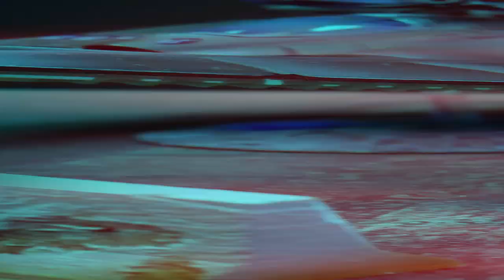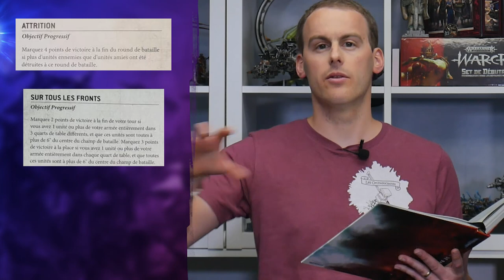RAPPORT DE BATAILLE WARHAMMER 40.000- Cult mechanicus VS Aeldari - Match play 2000pts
Dans ce nouveau rapport de bataille Warhammer 40000, Tildus nous propose une liste Adeptus mechanicus du monde forge Mars, profitant de tout les bonus disponible sur le Psychic Awaikening "Engine War". Il affrontera Mada, joueur Aeldari nous proposant une liste mixte avec à la fois le codex Craftworld & le Codex Harlequins.
Le tout ce jouera avec les nouvelle règles de la V9 de WHR40K !

Cette vidéo t'a plu ? Pour nous soutenir
Temps de tournage : 7 heures
Temps de montage : 15 heures
Total réalisation vidéo : 22 heures
Réalisation : Toorop
Montage : Warc
Graphismes : Adeptus Graphika

Vous souhaitez faire peindre vos armées ? Découvrez le service de peinture Waaagh Ko'lor et passez vos commandes de la part de Creative Wargames !

Listes

MADA

Détachement : Bataillon mastershot/mastercraft
QG
Farseer  [Seigneur de Guerre] PSY- Chance, Guide, Auspice du Vecteur d'Incertitude
Farseer Skyrunner  PSY- Executeur,  Fatalité
Autarch

TROUPES
Rangers (5)
Rangers (5)
Dire Avengers  (5)

ATTAQUE RAPIDE
Vypers
Vypers
Vypers

SOUTIEN
Dark Reapers  (8) - 7 Lanceur Reaper , Dark Reaper Exarch
Night Spinner  Catapultes shuriken jumelées, Tisseur de nuit, Antigrav, Explosion

TRANSPORT
Wave Serpent

Détachement : Patrouille Astres Glacés
QG
Shadowseer  : Lance-grenades hallucinogènes, Pistolet shuriken, Sceptre de brume, Bouclier d'Illusion, Ceinture Antigrav, Crescendo Irrésistible, Holo-combinaison, Châtiment, Danse de la Toile, Sentiers Crépusculaires

TROUPES
Troupe (5)

ATTAQUE RAPIDE
Skyweaver (6) - 6 Canon disrupteur, 6 Vouge zephyr

Total : 2000 points - 44 figurines - 16 unités

TILDUS

DETACHMENT : Bataillon - Mars
HQ1 : Inquisitor Coteaz (1*95), Castigation, [Malleus] Incantation Protectrice [95]
HQ2 : [Seigneur de Guerre] Belisarius Cawl(1*200), [Mars] Psaume Codé [200]
HQ3 : [BF] Daedalosus(1*55), [PA] Enseignements du Genetor [55]
HQ4 : Tech-Priest Manipulus(1*70), [PA] Divinations du Magos [70]
Troup1 : 4 Kataphron Breachers(75 + 1*25), 4 Electrofusil lourd (20), 4 Electrogriffe (20) [140]
Troup2 : 4 Kataphron Breachers(75 + 1*25), 4 Electrofusil lourd (20), 4 Electrogriffe (20) [140]
Troup3 : 4 Kataphron Breachers(75 + 1*25), 4 Canon à torsion (40), 4 Electrogriffe (20) [160]
Elite1 : 10 Fulgurite Electro-Priests (85 + 5*17) [170]
FA1 : 4 Ironstrider Ballistarii(35 + 3*35), 4 Autocanon Cognis jumelé(120) [260]
HS1 : 3 Kastelan Robots(160 + 1*80), 9 Eclateur à phosphore lourd (135) [375]
HS2 : Onager Dunecrawler(1*115), Datacâble à large spectre, Matrice Icarus, Mitrailleuse Cognis(5) [120]
HS3 : Onager Dunecrawler(1*115), Datacâble à large spectre, Matrice Icarus [115]
Transport1 : Skorpius Dunerider(1*80), 2 Mitrailleuse Cognis(10), Mitrailleuse Cognis jumelée(10) [100]
Total detachment : 2000

ARMY TOTAL [2000]